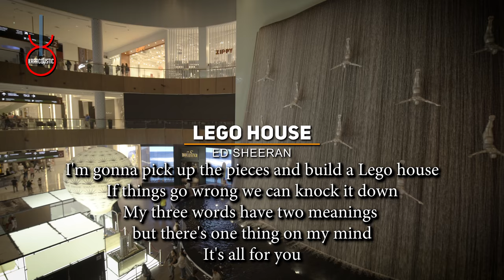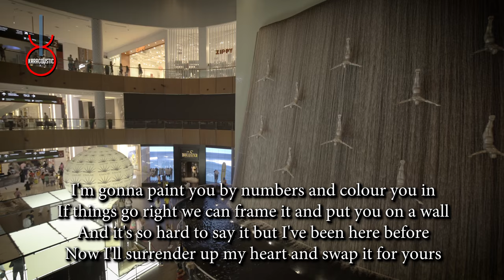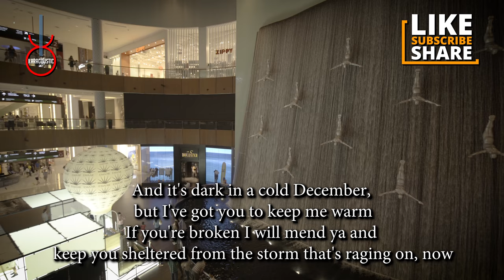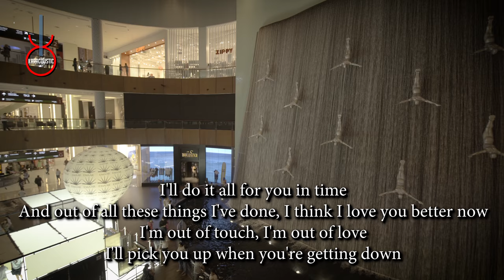Lego House by Ed Sheeran Acoustic Guitar Backing Track | Acoustic Karaoke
Lego House by Ed Sheeran An acoustic guitar backing track produced by Karacoustic Songs. This track is available in Lossless and MP3 format that you can download